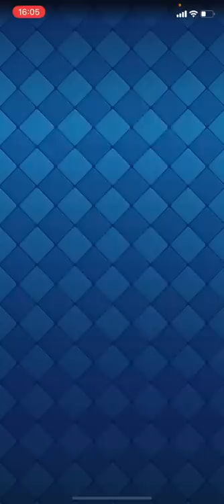【クラロワ】大人気2.6ホグが進化しました